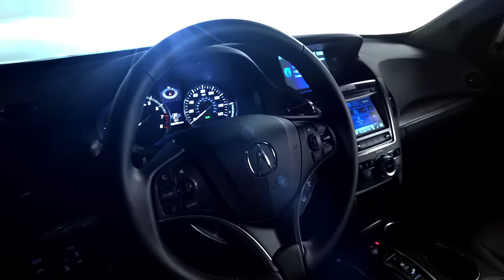2017 Acura MDX - Reveal Video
Showcasing the new face of Acura, the restyled 2017 MDX is highlighted by the bold and distinctive diamond pentagon grille, first seen on the Acura Precision Concept that debuted at the North American International Auto Show in January. The new Acura grille is integrated with a more sharply sculpted hood, front fascia and front fenders coupled with new LED fog lights and restyled Jewel Eye™ headlights, which enhance the MDX's distinctive and sporting demeanor. A new chrome rocker panel design adds an element of contrast to the MDX's profile, while a revised rear bumper, body colored skid garnish and the addition of twin tailpipes further emphasizes the performance character of the 2017 Acura MDX.